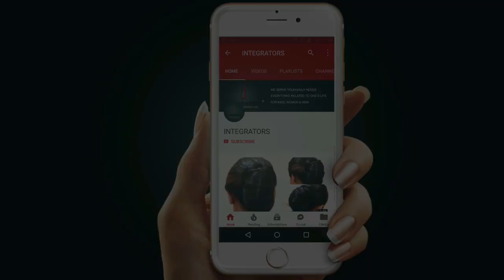Hair Dunes| Fluffy Silky Hairs | Integrators